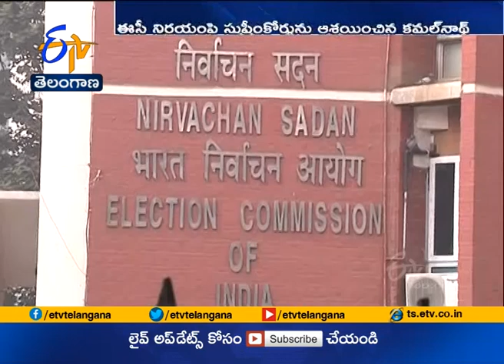Former Madhya Pradesh CM Kamal Nath Moves SC | Against EC’s Decision